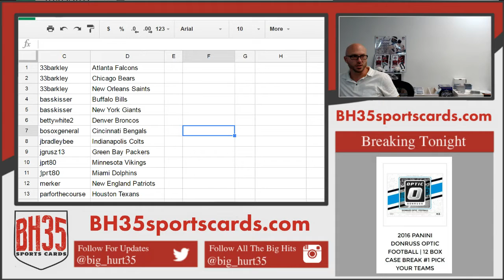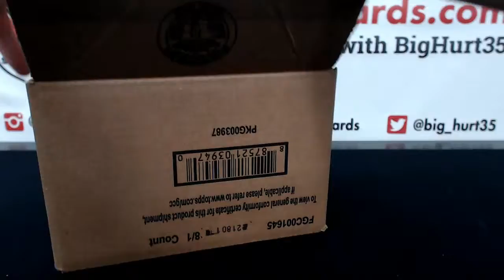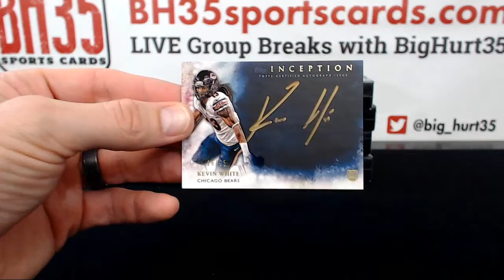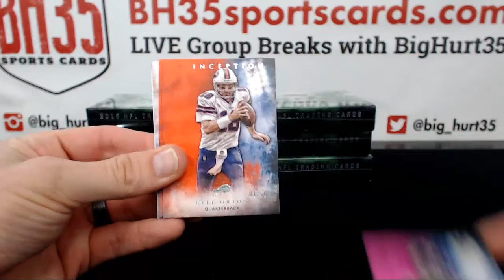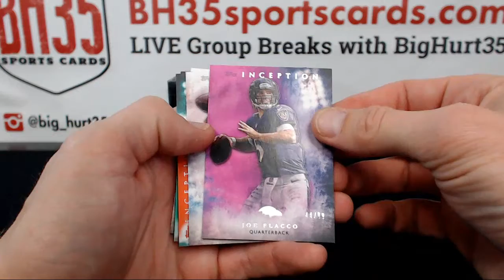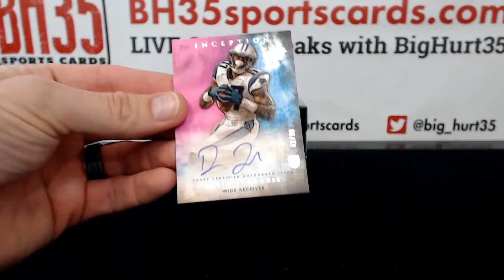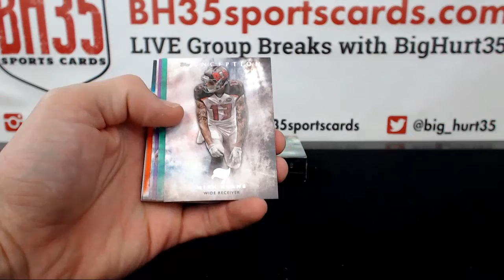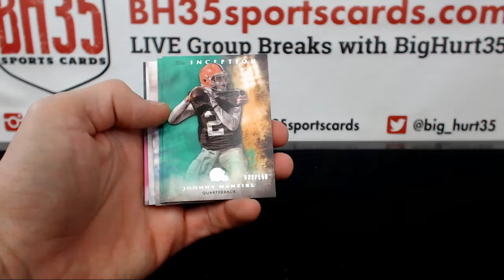2015 Topps Inception Football 8 Box Case Break Live Auction